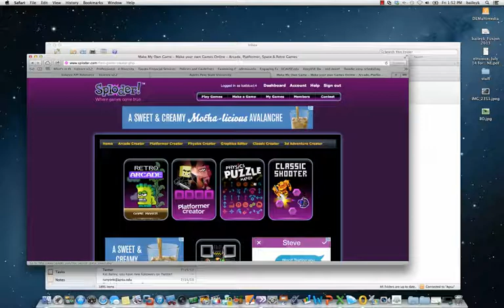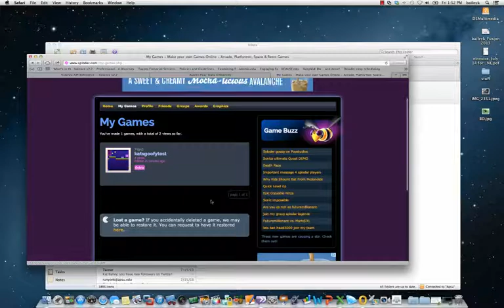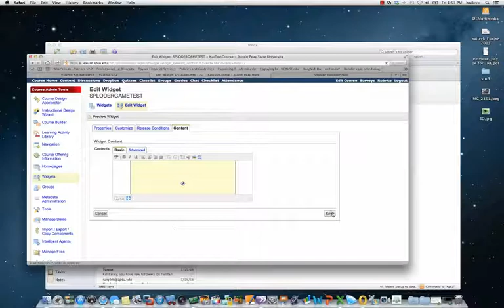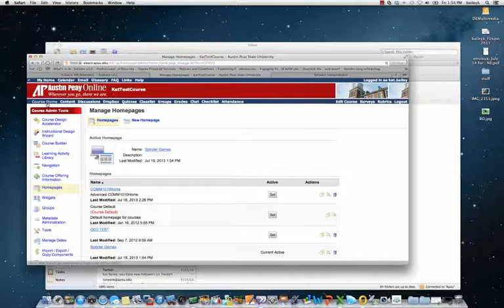Add a Game to Desire2Learn Widgets 4 Engagement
This is a quick demo on using Sploder.com to create a game for your course and embed in a widget.